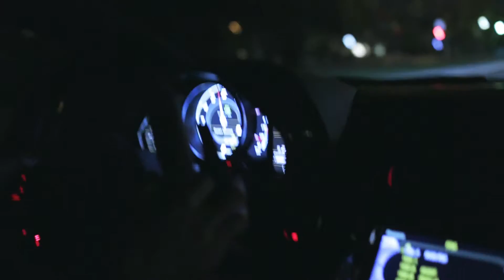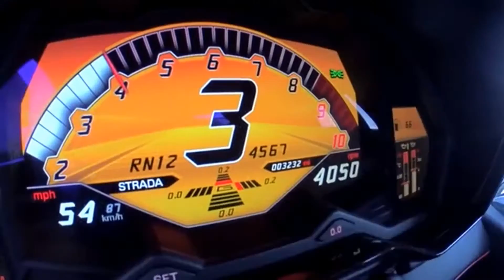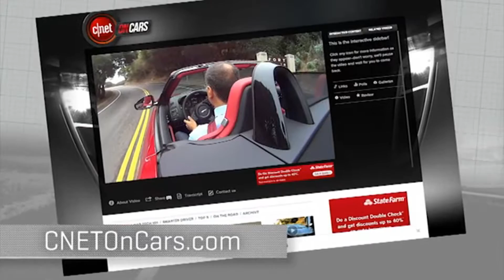Amazing..This car can run from zero to 100 km /h in just 2.9 seconds.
This car can run from zero to 100 km / h in just 2.9 seconds. Despite the performance increase by 8 percent but the fuel consumption and CO2 emissions actually decreased by 20 percent.